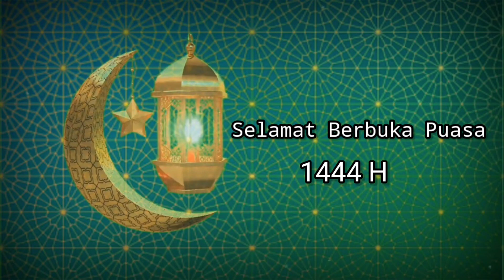Sirine Buka Puasa Ramadhan 1444 H